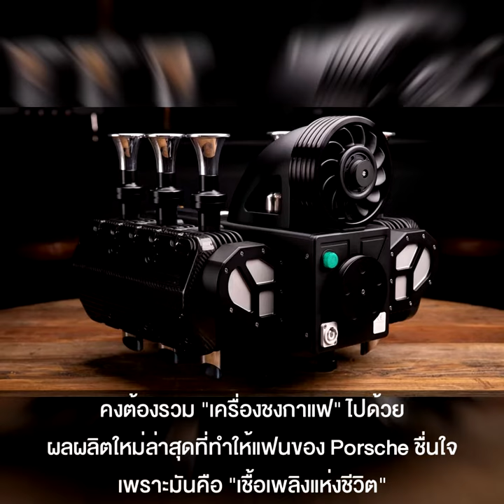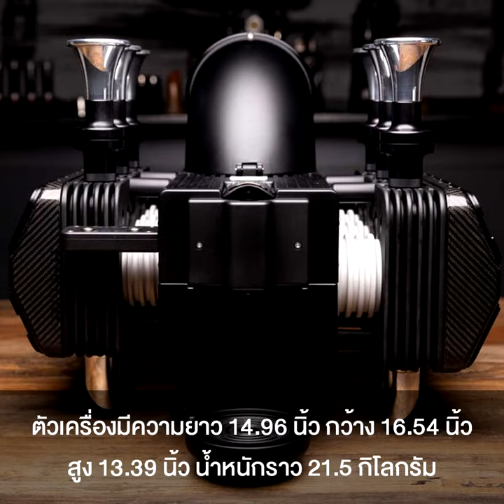เครื่องชงกาแฟ Espresso แรงบันดาลใจจากเครื่องยนต์ Porsche 911